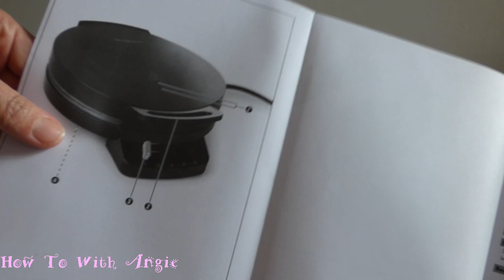Lidl Silvercrest Waffle maker unboxing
Easy-to-clean cooking plates for making up to 5 delicious heart-shaped waffles
With high-quality, non-stick coating by ILAG
Variable thermostat for custom browning
15 recipe suggestions included
1200W
Size approx. (cm):
- Ø21 x H8.6 x D28